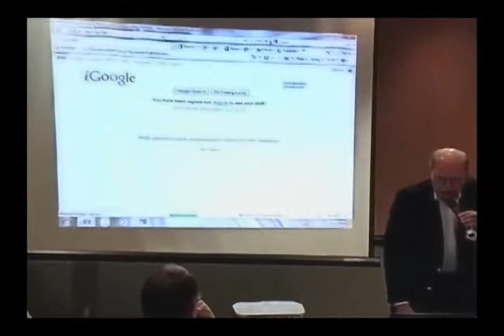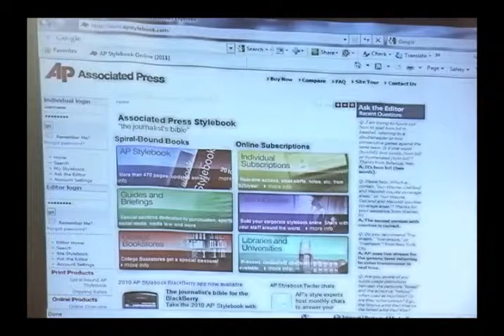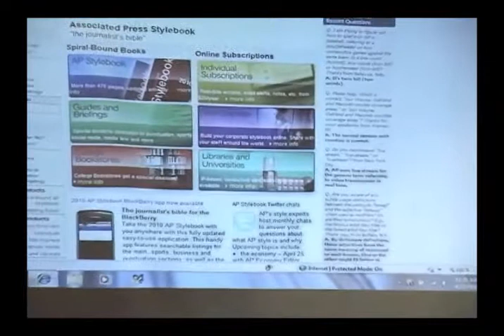Citizen Journalism in MT - Frank Keegan - Franklin Institute - Part 1